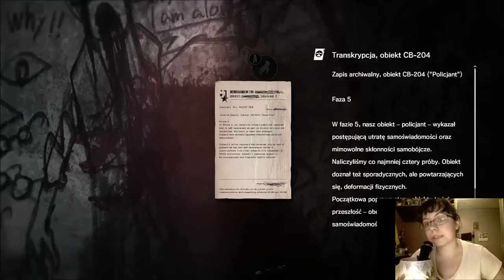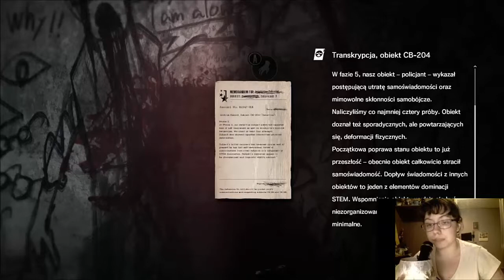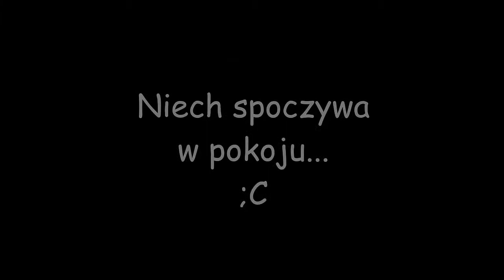"The Evil Within: The Executioner" #3 - R.I.P Józef :'C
Jak sam tytuł odcinka wskazuje... dzisiaj będziemy musieli zabić Josepha (znanego nam także jako Józef)... na amen... :'C